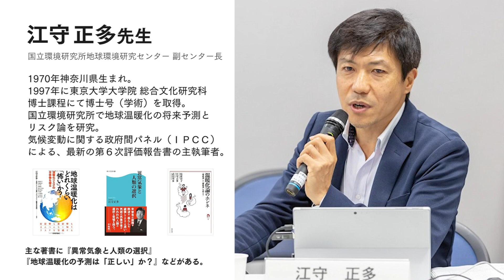国立環境研究所 江守先生に学ぼう！『気候危機と住まいづくり』編～ZEHで、楽しく！2050年脱炭素へ～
今回は、国立環境研究所 地球環境研究センター 江守正多先生をお訪ねしました。
最近、全国で豪雨などの異常気象が増えてきていると思われませんか？COP26も開催される中、地球温暖化による『気候危機』は人類にとって喫緊の課題とも言えます。では、”住まいづくり”と”気候危機”とはどんな関係があるのでしょうか。家庭からCO2排出量を減らすべく、先生に分かりやすく教えていただきました！
キーワードは、『ZEHは楽しい！？』です。

00:00　オープニング
02:11　地球環境センターの役割とは
03:39　どのくらい気温が上昇するのか？
06:37　気候変動の何が問題なのか？
08:40　どのくらいCO2削減が必要？
10:11　脱炭素に向けて科学は進歩してる？
11:53　現状での実現可能性は？
14:55　住宅（暮らし）の脱炭素化について
17:40　脱炭素化のこれからの課題は？
19:08　当たり前になるZEH
20:36　視聴者へのメッセージ

◆【国立環境研究所動画チャンネル】

◆チャンネルの運営・管理について
　未来基準の高性能「木の家」専門店、エコワークス株式会社が運営・管理しています

◆エコワークスについて
　無垢材をはじめとする自然素材と九州トップレベルの省エネ性や耐震性を備えた、
　「木の家」専門店です。
　福岡・熊本・佐賀を拠点に新築・リノベーションに取り組んでいます。

◆チャンネル動画一覧
　【１時限目】
　 慶應義塾大学 伊香賀先生に学ぶ家づくり！

　【２時限目】
　 東京大学 前先生に学ぶ家づくり！

　【３時限目】
　 京都大学 五十田先生に学ぶ家づくり！

　【４時限目】
　 早稲田大学 田辺先生に学ぶ家づくり！

　【５時限目】
　 九州大学 清水先生に学ぶ家づくり！

　【６時限目】
　 芝浦工業大学 秋元先生に学ぶ家づくり！

　【７時限目】
　 東北大学 吉野先生に学ぶ家づくり！

　【８時限目】
　 慶應義塾大学 川久保先生に学ぶ家づくり

　【９時限目】
　 千葉大学 宮崎先生・池井先生に学ぶ家づくり

　【特別講義】
　 国立環境研究所 江守先生に学ぶ家づくり！
　【特別講義】
　 建築家 堀部先生に学ぶ家づくり！

　【特別講義】
　 東北芸工大 竹内先生に学ぶ家づくり！

　【特別講義】
　 東京理科大学 植田先生に学ぶ家づくり！

◆制作
　エコワークス株式会社
　SDGsみらいプロジェクトチーム